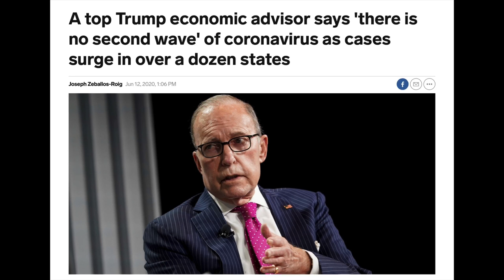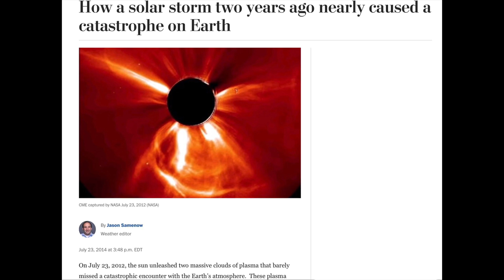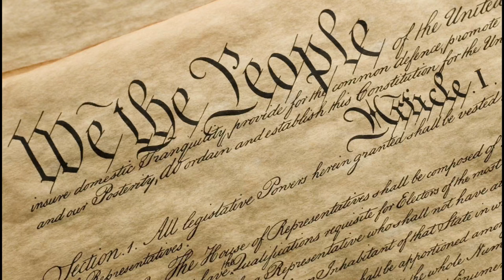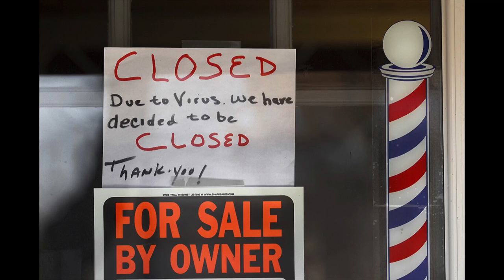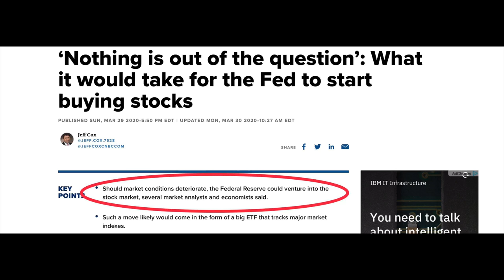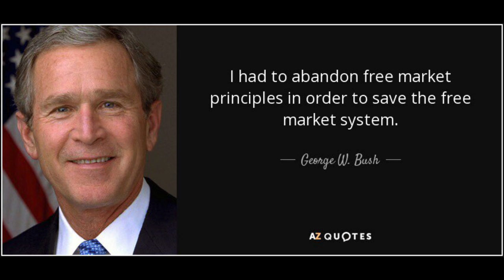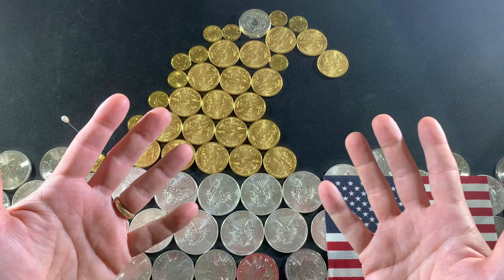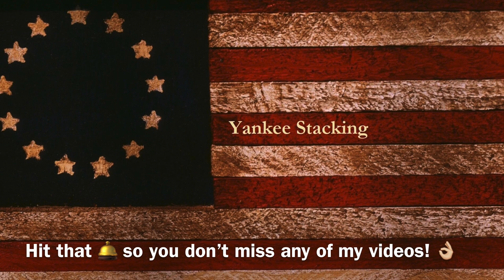How to Ride the Second Wave of Economic Trouble (Are you prepared for what’s next?)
How to ride the second wave of economic trouble.  Are you prepared for what's next?  We are still suffering from the first wave of recession due to this economic crisis.  The economy may even suffer a depression if the stock market continues to drop.  Silver and gold will help protect you from inflation and could even shield us from an SHTF situation or economic collapse.  But whether you're stacking for a financial collapse or not, stacking silver and stacking gold is a smart move.  In this video I discuss precious metals and bullion stacking.  I encourage you to avoid debt and to continue to stack silver and stack gold, starting with silver bullion and other silver coins.  While I don't discuss it specifically, constitutional silver, american silver eagles, and especially cull silver eagles and other circulated silver coins are an excellent place to start stacking.  Gold coins, gold bullion are important items to be gold stacking.  These are all great ways to invest in silver and gold and to preserve wealth.

👌 Mailing Address:
     ▶︎ Yankee Stacking